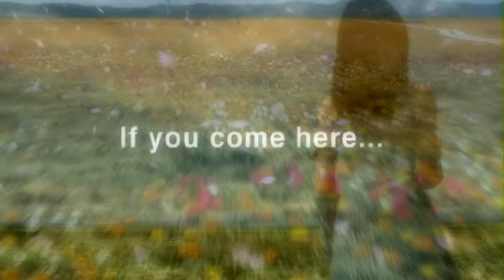Final Fantasy VIII 10th anniversary Opening Liberi Fatali (HD)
Happy anniversary Final Fantasy VIII! ^_^

Enhanced video quality
Best video quality on you tube!